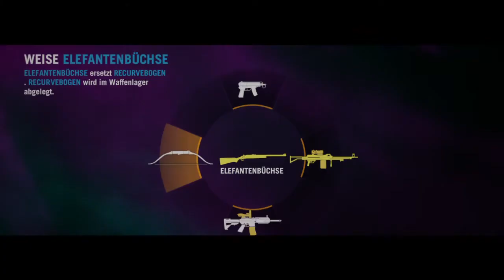#32 Far Cry 4 - Breaking Bad auf Kyrat! / The FunGamer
Wolltet Ihr schon immer mal ein fernes, mystisches und gefährliches Land bereisen?
Und dann so neben bei einen Diktator stürzen sehen?
Dann seit Ihr in Far Cry 4 total richtig!
Lehnt euch zurück, genießt die Kulisse und seht den Rebellen bei der Arbeit zu!

Wollt Ihr (Rocklastige) Musik und Musik Infos haben? Dann schaut doch mal auf meinem Musikkanal vorbei: